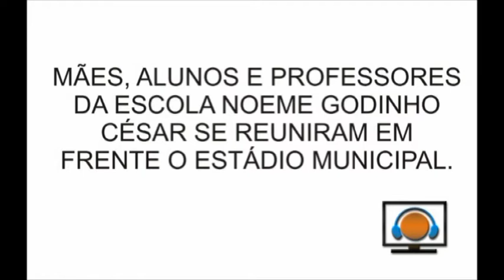DIA DAS MÃES - HOMENAGEM 2014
Na manhã deste sábado (10) mães, alunos e professores da Escola Municipal Noeme Godinho se reuniram em uma passeata que terminou com músicas e homenagens em frente a Igreja Matriz. Após ver o vídeo acesse a página da PONTOCOM